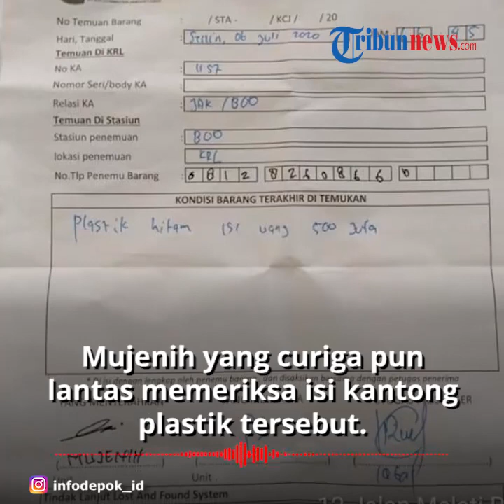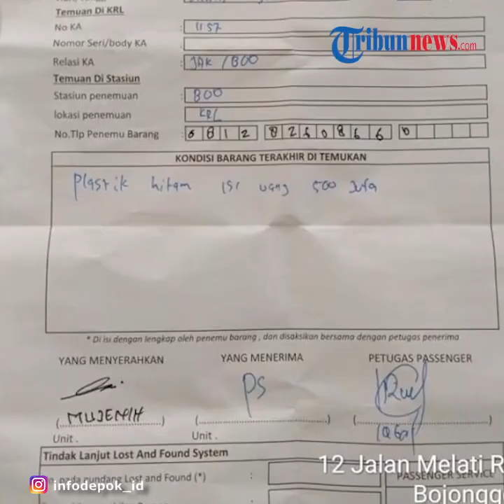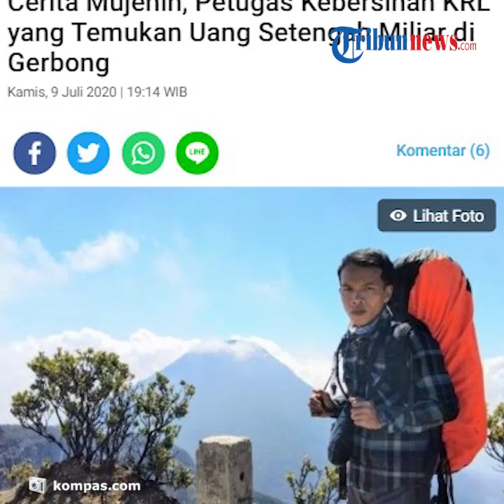Pengakuan Mujenih, Petugas Kebersihan KRL yang Temukan Uang Rp500 Juta di Gerbong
Sang penemu uang setengah miliar yang diketahui bernama Mujenih (30) mengatakan meski menemukan uang dengan jumlah fantastis, ia tidak pernah berniat untuk menguasainya.

Dikutip dari Kompas.com, Mujenih mengaku yang terlintas di pikirannya saat itu hanyalah bagaimana cara untuk mengembalikan uang tersebut kepada pemiliknya.

Ia menambahkan, kejadian seperti itu bukanlah kali pertama terjadi. Namun, temuan kali ini adalah yang paling besar nominalnya.

Diketahui penemuan uang dalam jumlah fantastis tersebut terjadi pada Senin (6/7/2020).

Mujenih mengatakan bahwa saat itu uang tersebut tergeletak di bawah bangku kursi prioritas.

Ia pun mengira bahwa bungkusan plastik hitam yang berisi uang Rp500 juta itu adalah sampah.

Mujenih yang curiga pun lantas memeriksan isi kantong plastik tersebut.

Ia langsung dibuat kaget setelah kantong plastik yang dilihatnya adalah uang pecahan seratus ribu rupiah yang ditumpuk dalam jumlah banyak.

Mendapati uang tersebut, Mujenih langsung melaporkan temuannya itu kepada petugas passenger service (PS) di Stasiun Bogor.

Mendapat laporan, petugas Stasiun Bogor sempat mengumumkan kepada pengguna KRL yang merasa kehilangan barang untuk datang ke ruang informasi.

Tak lama berselang, seorang laki-laki tua datang dan mengaku telah kehilangan barang berupa kantong plastik hitam dan berisi uang.

Mujenih mengatakan, laki-laki itu juga harus melewati beberapa proses untuk memastikan barang tersebut adalah miliknya.

Setelah itu, petugas kemudian menyerahkan temuan uang Rp500 juta itu kepada laki-laki tua tersebut yang disertai dengan tanda terima.

Dijelaskan bahwa uang setengah miliar itu akan dipakai laki-laki tersebut untuk meng-gaji para karyawannya.

"Habis proses serah terima, saya langsung kerja lagi. Jadi enggak sempat ngobrol panjang dengan pemilik uang itu. Katanya sih uang itu untuk gaji karyawannya," tutur Mujenih.

(Tribun-Video.com)

Artikel ini telah tayang di Kompas.com dengan judul "Cerita Mujenih, Petugas Kebersihan KRL yang Temukan Uang Setengah Miliar di Gerbong",
Penulis : Kontributor Bogor, Ramdhan Triyadi Bempah